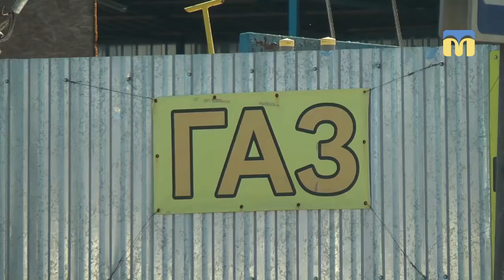Демонтаж автозаправки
Сьогодні 10 серпня 2018 р.  на розі Херсонського шосе та вулиці 9-та лінія демонтували незаконно встановлену газову автозаправку.